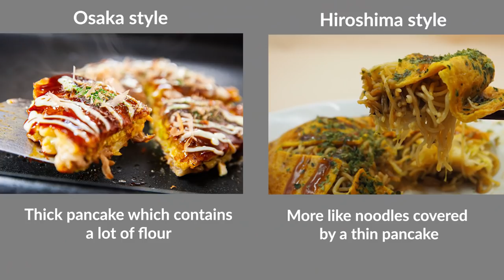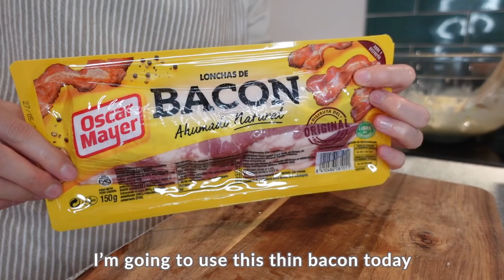Easy Okonomiyaki Recipe 😋 Japanese Savory Pancake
My channel is about easy Japanese cooking outside Japan 🌿
You can check the Ingredients below👇

Hi, thank you for stopping by my channel :)
How are you doing? I’ve been a bit busy at work and not able to see/reply all the comments. I apologize for that.

Chapter:
0:00 Intro
1:25 Basic okonomiyaki recipe
6:06 Mochi & cheese okonomiyaki recipe
8:39 Shrimp okonomiyaki

Ingredients 👇

🔽Okonomiyaki batter for small 2 pieces
-180g (6.3oz) cabbage
-100g (3.5oz) cake flour
-1tbsp bonito powder
-1egg
-100ml (0.42 US cup) water
*If you’re vegetarian, you can use kombu powder instead of bonito powder.

🔽Varieties
1. Thin bacon
2. Thin bacon + mochi + cheese
3. Shrimp

🔽Okonomiyaki sauce
-1 tbsp tonkatsu sauce
-1 tbsp ketchup
-1 tsp soy sauce
-1 tsp sugar or honey

🔽Topping ideas
Sauce + mayo + dried green seaweed (called aonori in Japanese)
Sauce + mayo + bonito flakes
Sauce + mayo
Sauce + mayo + green onions + sunny side up
Sauce + mayo + corns
Sauce + mayo + green onions